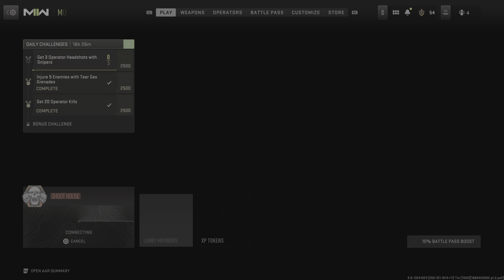Call of Duty: Modern Warfare II_20221127014549